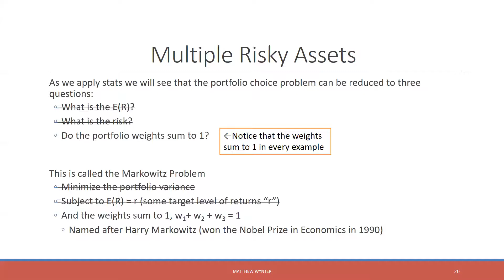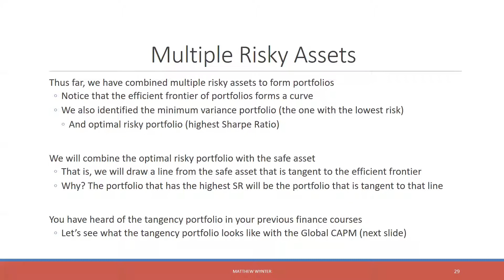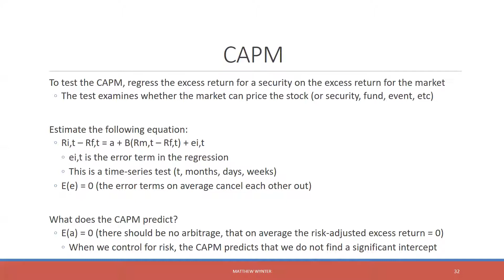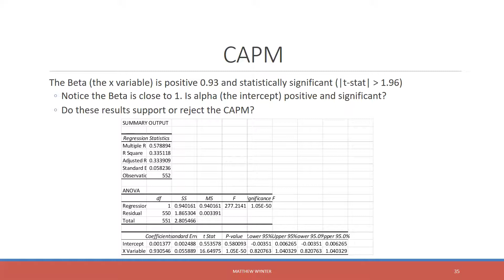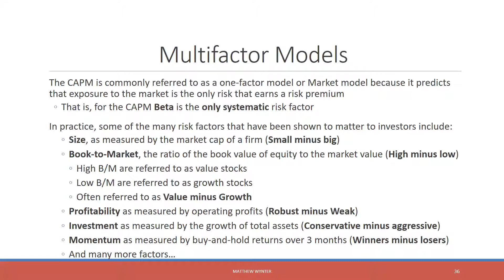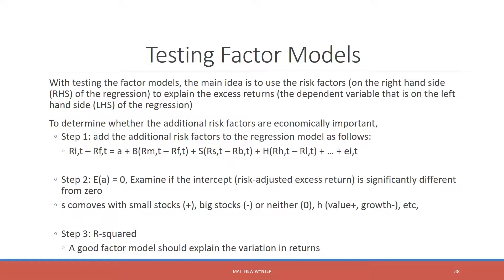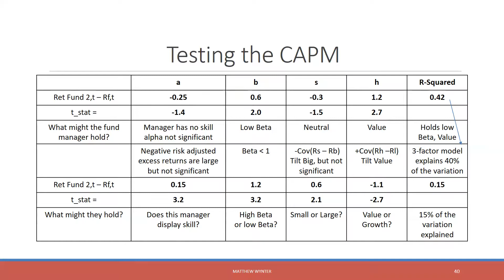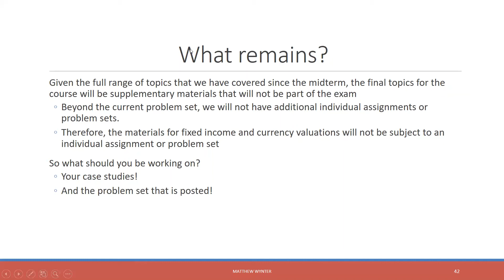portfolio choice part2